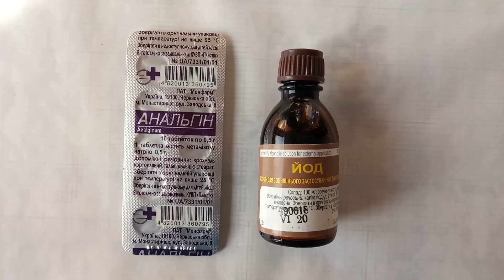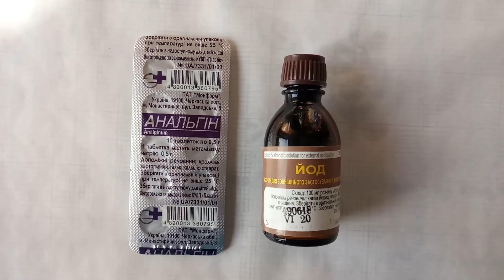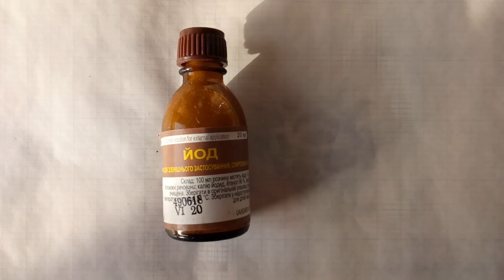Копеечный рецепт от подагры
В этом ролике вы узнаете старый рецепт от подагры.